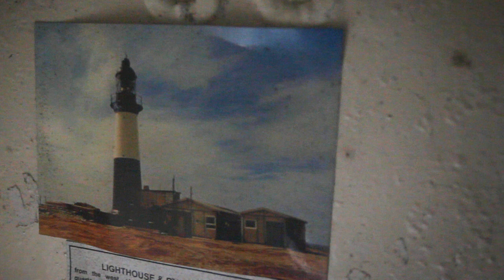51º South : Charlie the Lightkeeper [Falkland Islands]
No.5 Charlie the Lightkeeper
Sharp, and charmingly mischievous, Charlie MacKenzie was keeper at Cape Pembroke Lighthouse isolated on the easternmost point of the Falkland archipelago. Revisiting the site, the white bearded, coverall clad Charlie vividly recalls passing time with HAM Radio, hiding contraband and eventually "the day they came" when he found himself at the apex of an invasion. Today, both the beacon and its keeper are in their own rights, true landmarks of these islands.
Cape Pembroke Lighthouse, standing at 56ft tall was built in 1855 and rebuilt in 1906. The light operated continuously up until the invasion of 1982 when it was put out of operation and subsequently fell into years of disrepair, mostly at the hands of vandals . The lighthouse was officially restored in 1990 and is now a historical listed building.
Twitter.com/51_South (We also tweet)
A Collaboration by : Vern Cummins & Jamie Gallant
Ass. Edited by: Caleb Hepler / Travis Hockswender
Motion GFX: Caleb Hepler
Post Supervision: JoJo Scheerer
Title Design: Eric Lee
Colorist: Fred Keller
Sound Design & Mix: Dan Kenyon
Original Music: 'Some Days' by Matt Sharp courtesy of Beta Petrol
Music Direction: Eric 'DJ Bunny Ears' Johnson
Archive audio courtesy of FIRS
A very special thank you to:
Charlie Mckenzie, Mark Spruce, Stacey Bragger, FIRS, FITV, Lisa Long & Dan Walsh @ Filmworkers Club Chicago, The Whitehouse Post
Our Partners: The North Face®, Redrock Micro®, Carl Zeiss Lenses® and Land Rover - Chicago®